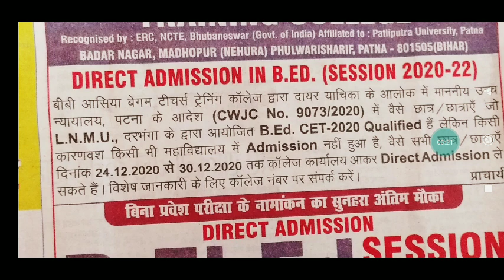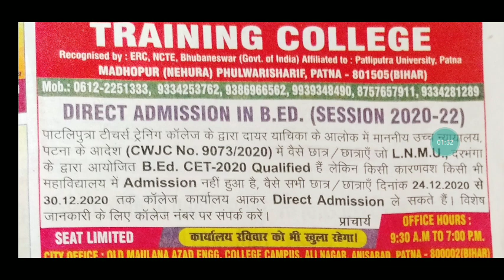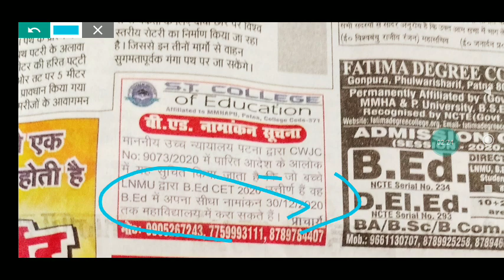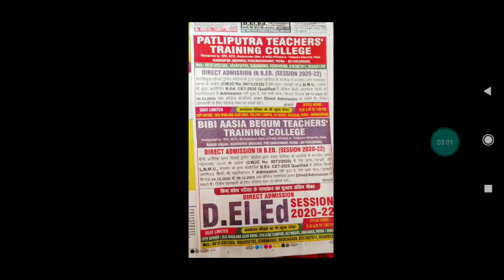Direct एडमिशन ले बिहार Bed m spot वालों का इंतजार खत्म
Direct admission spot Counseling process

reset kre iske बाद अब कोई मौका नहीं दिया जाएगा
 Distance और regular वालों के लिए खुशखबरी

 अपग्रेड kre ya nahi

Ku na kre agr problem hai to sari batye is video m

My khabri link life m successful banne k liy

 All private college and government college feee👇👇👇👇👇👇👇😬😬😬😬😬😬👇👇👇👇👇👇👇👇👇👇👇
Second list kab ayega

BiharBed interegated
bihar bed
Bihar bed help line no